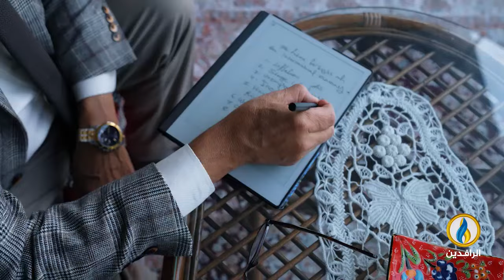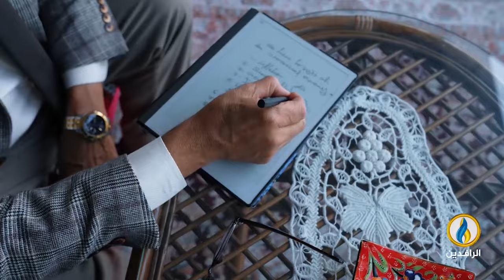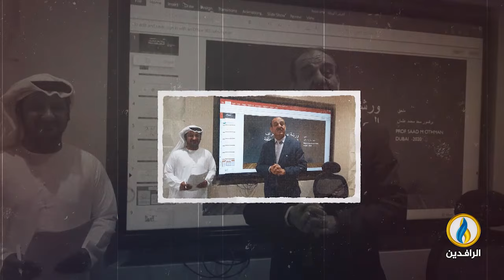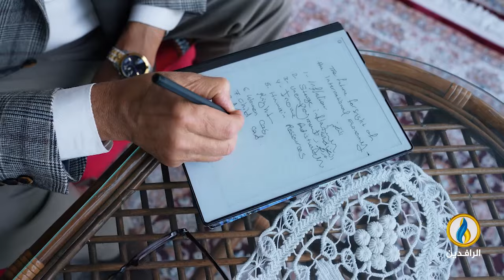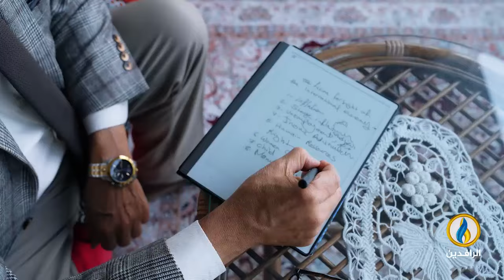عندي_وطن | مع أستاذ السياسات والاستراتيجيات الاقتصادية الدكتور سعد محمد الجيبه جي